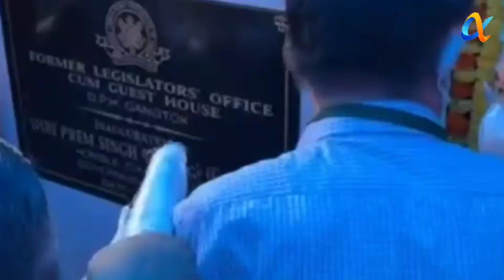CM inaugurated former MLAs Office cum Guesthouse at DPH , Gangtok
Report : Tshering Golay Tamang